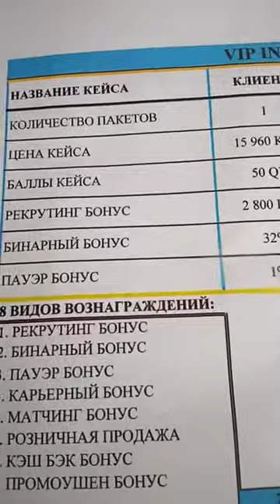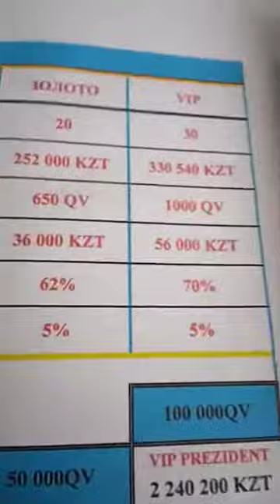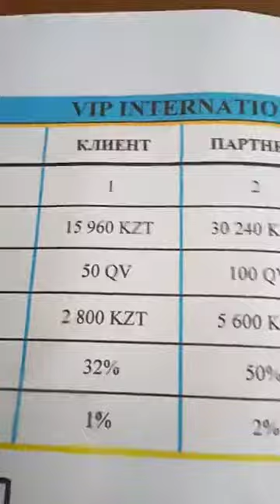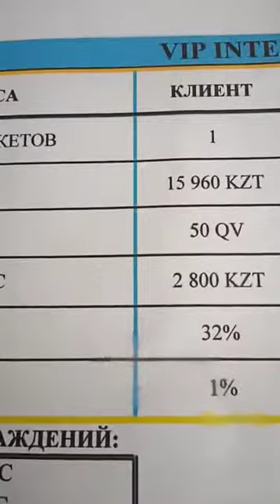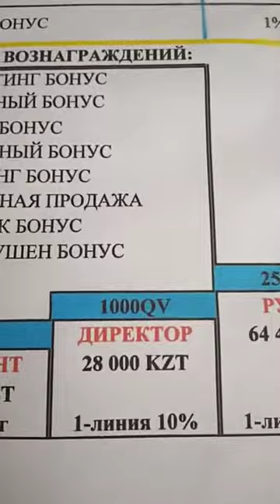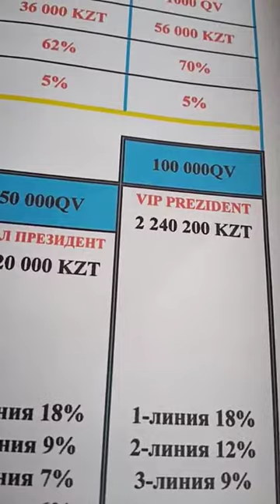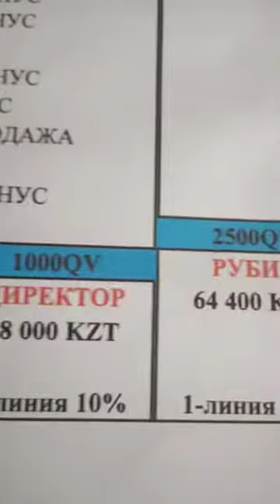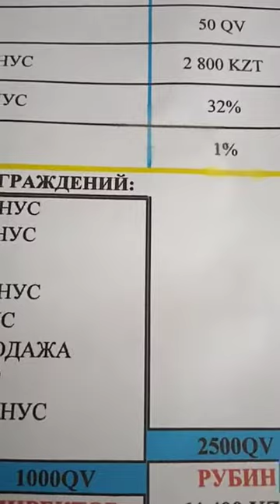VIP International маркетинг план Самая лучшая компания !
Эко таза өнім )) ☘️
Күміс су ! Алтын су ! Магний су !Пластырь !
100 ауруға ем ))👩‍⚕️
Қолжетімді баға )💵
Бізбен бірге табыс тап !

Командаға қосылып табыс табыңыздар !